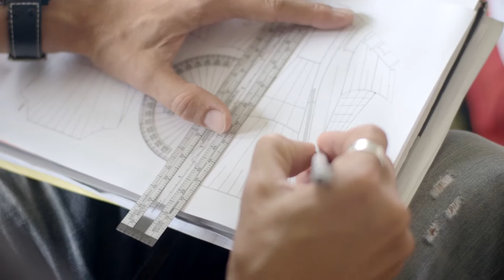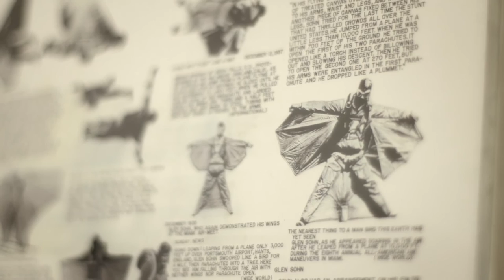Brancott Estate celebrates Jari Kuosma, pioneer of the first commercial wing suit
2015 marks 40 years since Brancott Estate pioneered Marlborough Sauvignon Blanc.  To honour this milestone we celebrate Jari Kuosma, pioneer of the first commercial wing suit.